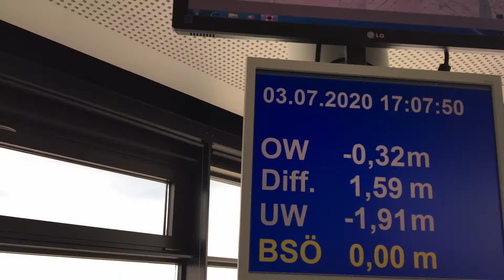Tidesteuerung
Technischer Test der flexiblen Tidesteuerung mit dem Emssperrwerk
Redaktion: Thorsten Kuchta, Geschäftsstelle Masterplan Ems 2050
Produktion: peterduddek.de
Sprecherin: Maike Bückins